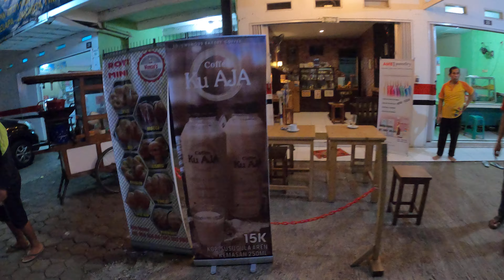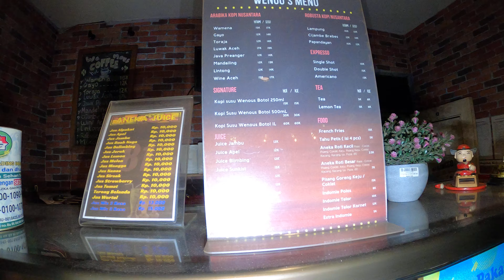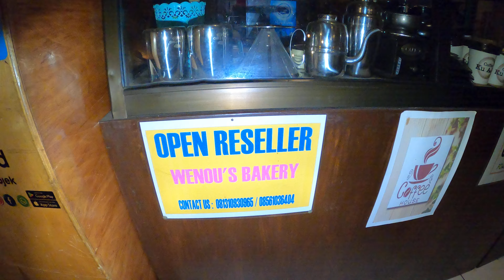JSF 6328 RECOMENDED VENOU CAFE Kopi Roti Enak Murah Jl. Kapin arah Apartement Gate Way ParkGX010895